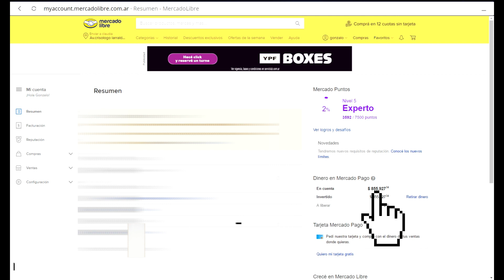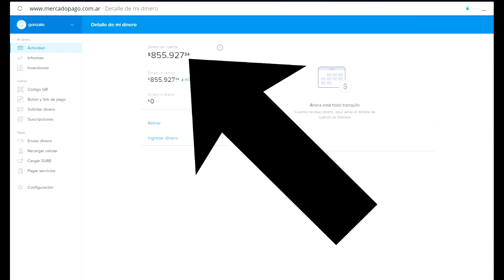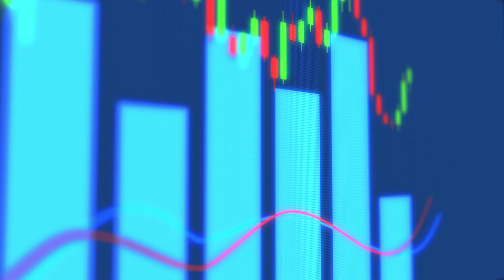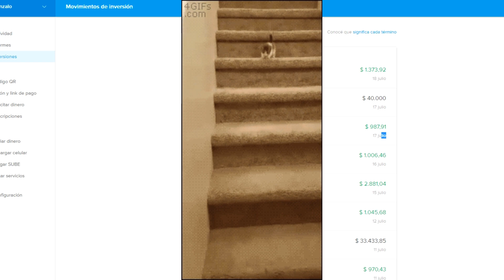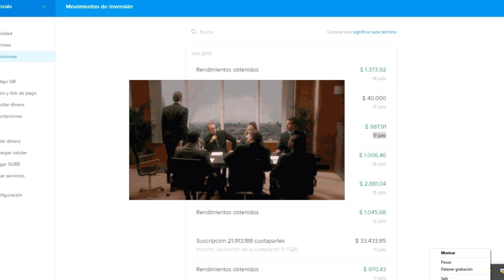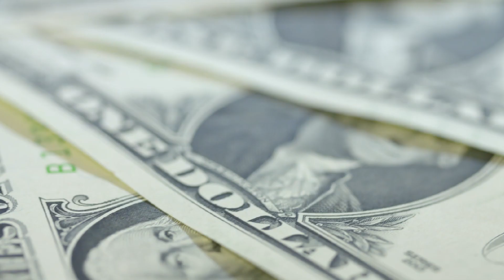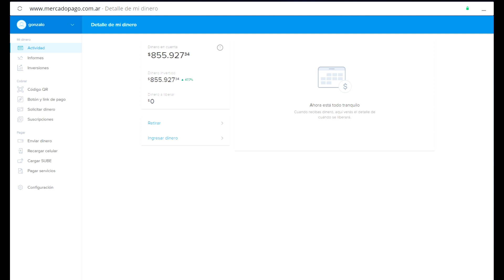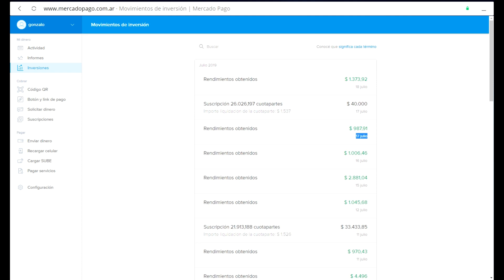Invertir en Mercado Pago #1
Mercado Pago Inversiones? Sácate las dudas!

Mercado Pago Inversiones es un Fondo comun de inversion. Los Fondos Comunes de Inversión (FCI) son un alternativa para obtener rendimientos fácil y sin esfuerzo.

Al acceder a un FCI participas junto con otras personas de un formato a través del cual el dinero que ingresa es administrado por un gerente, en este caso, Industrial Asset Management quien se encarga de tomar las mejores decisiones de compra y venta de activos. La custodia de los activos está a cargo del Banco Industrial.

Todos los días, ese dinero puede generar ingresos extra a partir de una rentabilidad anual estimada que tendrás siempre a la vista.

El fondo al que accedes a través de Mercado Pago está conformado por distintos tipos de activos financieros de renta fija, como bonos y plazos fijos.

REDES DEL CANAL🤙 (contenido de valor todos los días)

Vídeos Recomendados 🎞